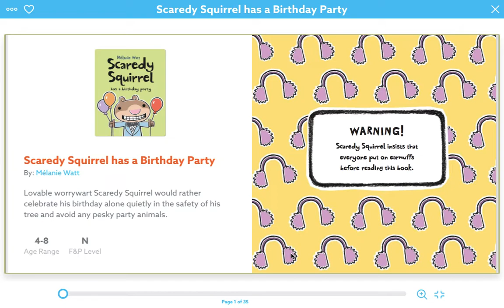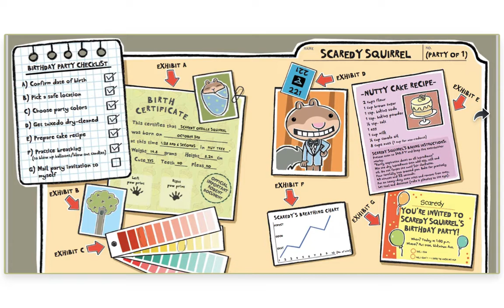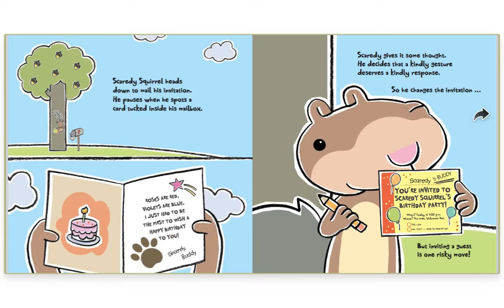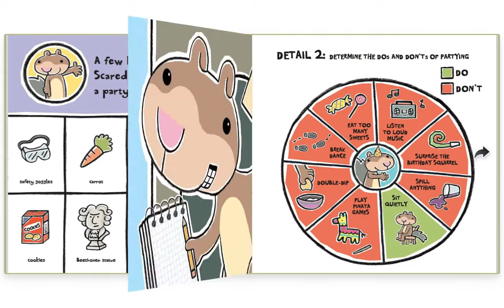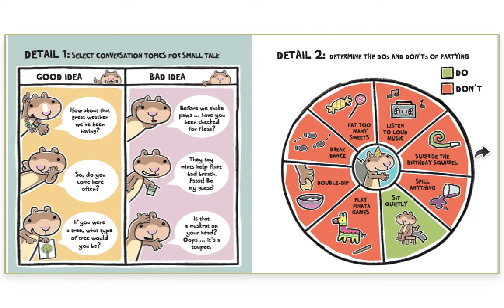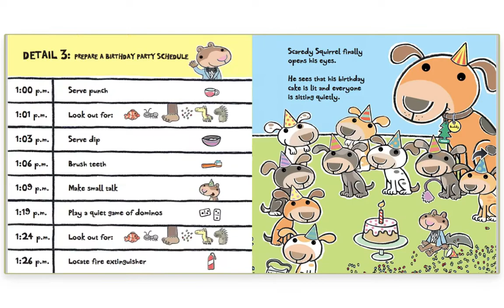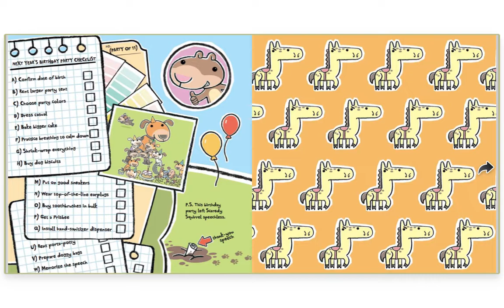Scaredy Squirrel Has a Birthday Party!